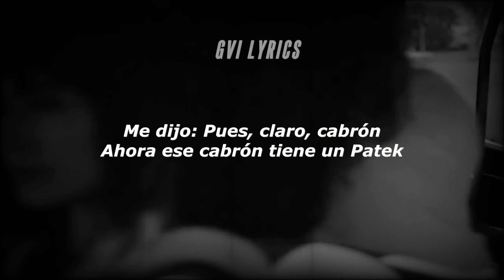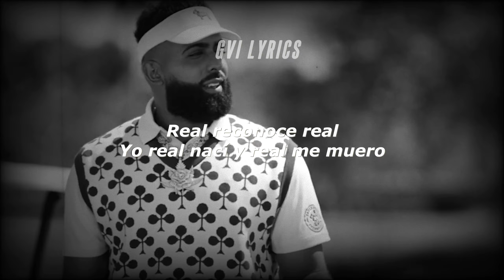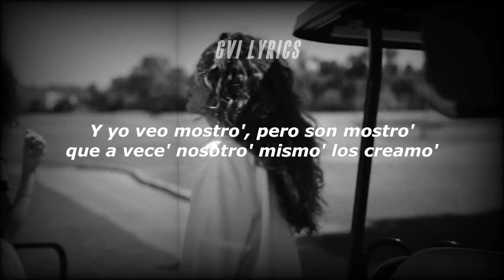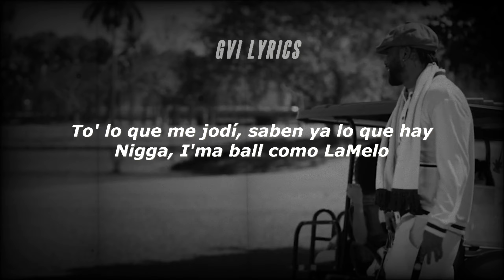Si La Calle Llama Remix - Eladio Carrión ft Myke Towers | Official Video+Lyrics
¡Bienvenido a GVi Lyrics!